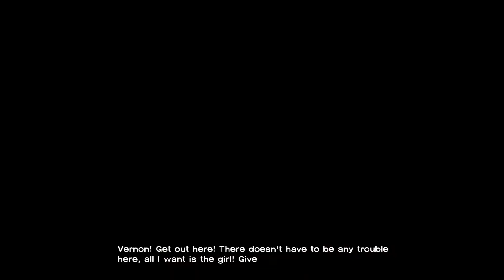The Walking Dead 8 Years later Walk through (Part 18) - No time left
I make a big decision about my arm